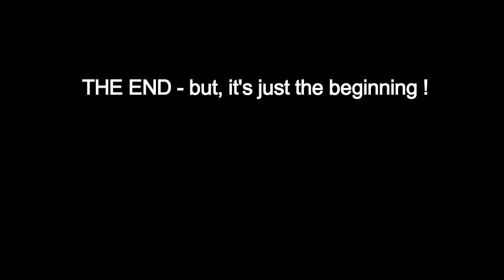a James Last Gala Concert with The Greg Francis Orchestra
During the 1980's the Greg Francis Orchestra featured almost daily on BBC Radio 2 and later, on BBC TV's 'Primetime'.
Greg's preferred genre of music has always been that of James Last and Bert Kaempfert.  Also during the 80's, Greg was fortunate to conduct and arrange this style of music for the NDR Orchestra in Hamburg (North German Radio Orchestra) and, since many of the musicians were also members of James Last's orchestra, Greg got to meet his hero on several occasions, backstage at concerts, and at his 'fan club parties' in Hamburg. Following the sad passing of James Last in 2015, Greg decided to produce a Gala Concert tribute show for his favourite musician of all time, to simply keep the music alive. In 1990, Greg recorded 70 titles of Last's music for the German background music company Reditune-Thorsen. And so, having those music arrangements to hand, he has compiled a full 2 hour concert of the music. He has also utilised the orchestra line up which James Last used during 2009.
The concert tour is scheduled to run from October 2016 'in a theatre near you' in the Uk. The Gala Concerts will extend to Europe and the USA during 2017.